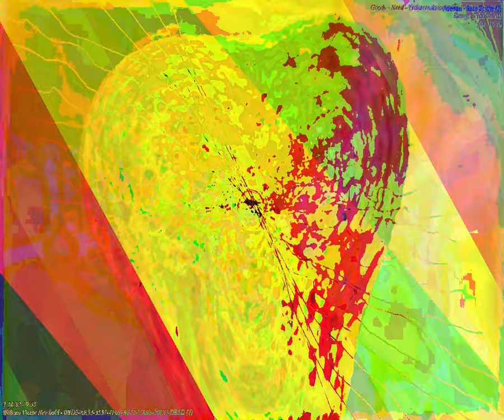[EPILEPSY WARNING] Movie 23 09 19 14h29m59s